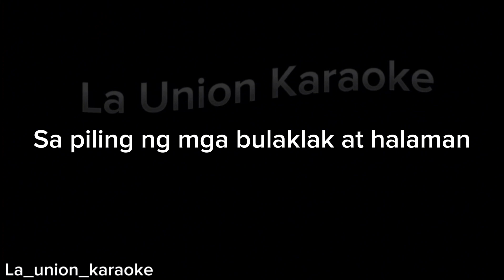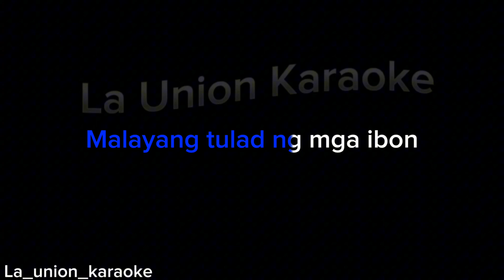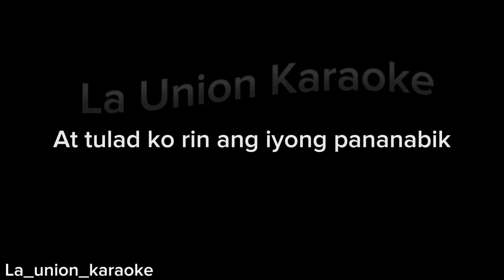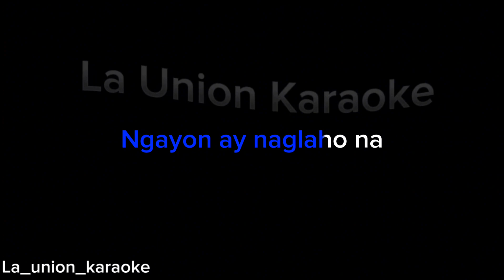Kanlungan karaoke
Our karaoke videos are created for entertainment and educational purposes only. They are intended to provide backing tracks and synchronized lyrics to enable users to participate in karaoke activities, practice their singing skills, or simply enjoy the music.

We make every effort to ensure that our karaoke videos are created in compliance with international copyright laws. We will promptly address any valid copyright concerns and take appropriate action, such as removing the respective karaoke video from our channel.

By accessing and engaging with our karaoke content, you acknowledge and agree to respect the original artists' rights, and you take full responsibility for any consequences arising from the misuse of our videos.

We value the importance of intellectual property rights and will cooperate to the best of our abilities to resolve any copyright-related matters.